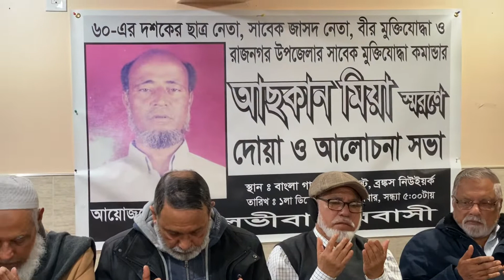Rajnagor Upazila Ex Muktijuddha Commander Askan Mia : Sharon Sava : Doa Mahfil 2019 : New York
Rajnagor Upazila Ex Muktijuddha Commander Askan Mia Sharon Sava
Doa Mahfil
December 1, 2019
Bangla Garden, Bronx, New York
Organised By: Moulvibazarbashi, USA